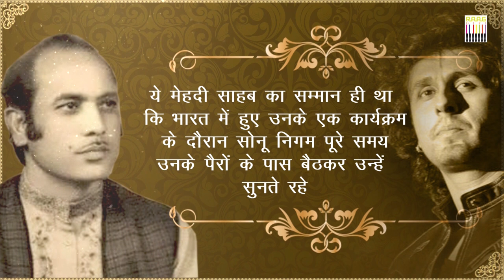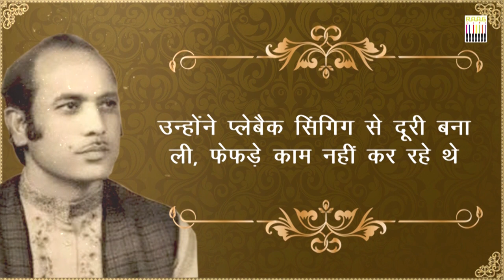Untold Stories of Ghazal Legend Ustad Mehdi Hasan by Actor Vishwanath Chaterjee